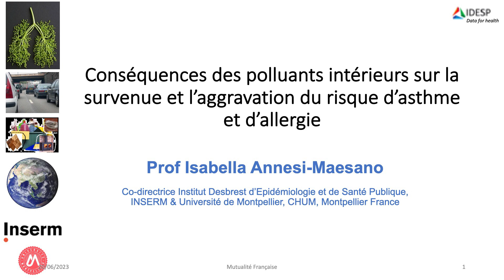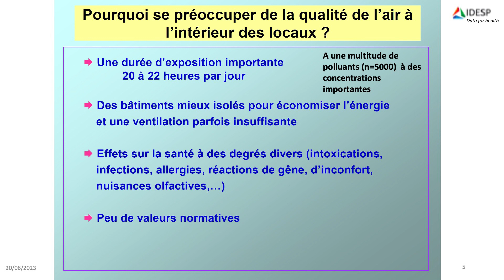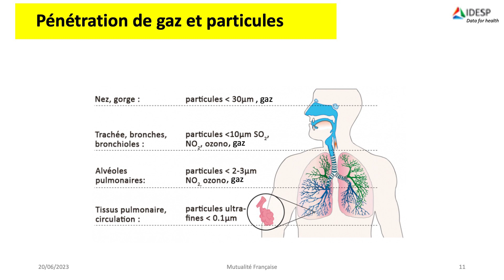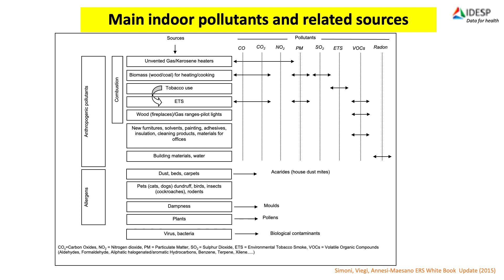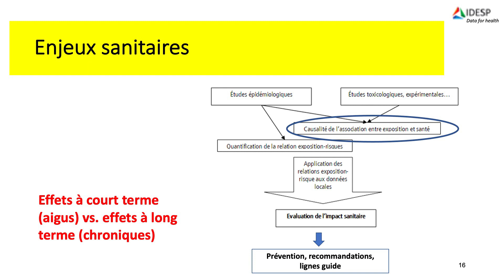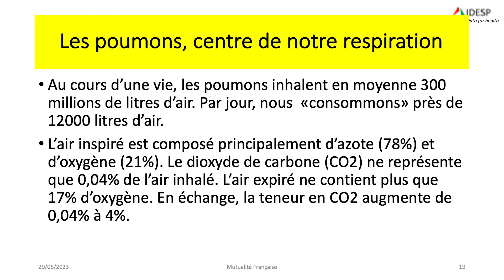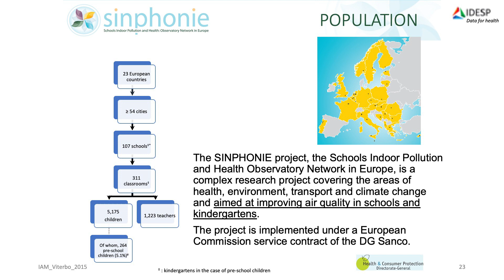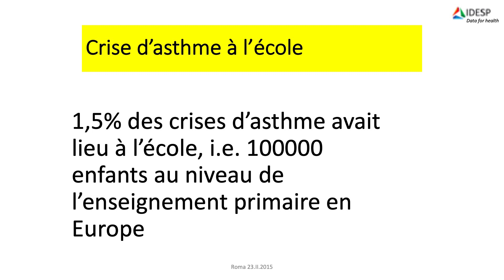Polluants intérieurs et risques allergiques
Intervention d'Isabella ANNESI-MAESANO, Co-directrice de l'institut Desbrest d’Épidémiologie et de Santé Publique (INSERM & Université de Montpellier, CHUM, Montpellier France), à l’occasion du colloque « Petite enfance, périnatalité et santé environnementale : pourquoi et comment agir ? » organisé par la Mutualité Française Pays de la Loire et l’ARS Pays de la Loire le 8 juin 2023 à Angers.